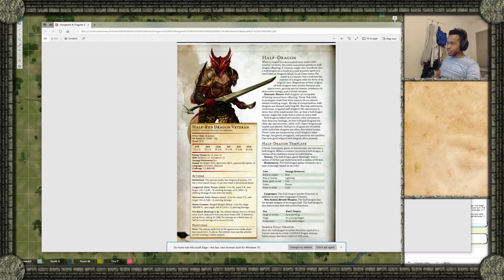Dungeon Attack Squad LIVE! Session 4 (take 2)